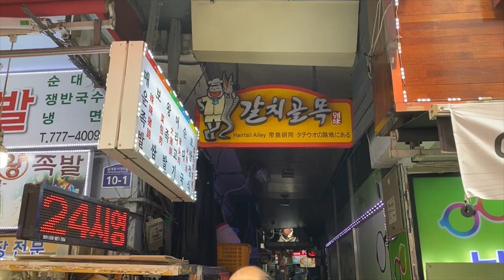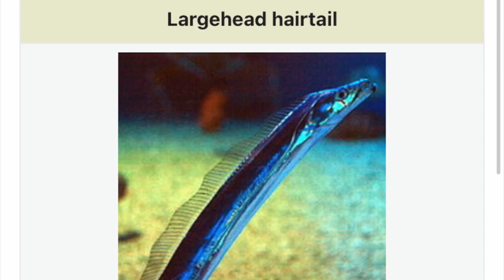Galchi jorim at hairtail alley Namdaemun market Seoul South Korea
Galchi jorim at hairtail alley in Namdaemun market Seoul South Korea